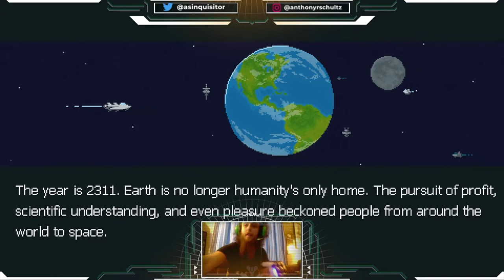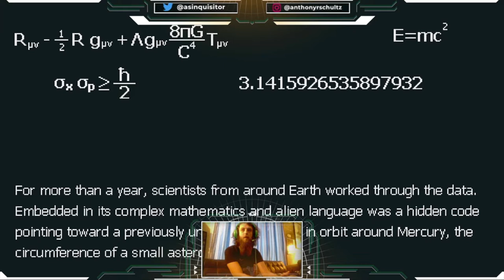Let's Play - Twin Breaker: A Sacred Symbol Adventure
ASInquisitor gets into the review game with "Twin Breaker: A Sacred Symbol Adventure"!  In this 'Let's Play' we show off some of the gameplay features as well as discuss our loose analysis of the title.

We hope you enjoy the content and look forward to future reviews by ASInquisitor!

Always Remember: Follow the Bear

FOLLOW ASInquisitor on TWITTER! --  @ASInquisitor
FOLLOW Anthony Schultz on Instagram -- @AnthonyRSchultz
FOLLOW Ariel Schultz on Twitter -- @Merhobbit

ASInquisitor is co-founded by Ariel and Anthony Schultz, the dynamic married duo, and is based upon three tentpoles-- Twitch streaming, podcasting, and YouTube content creation.

Anthony streams five-days a week on Twitch in the evenings Friday thru Tuesday from 10:30p.m. to 2:30a.m. PST as well as once a week on YouTube Live, Wednesdays from 6a.m. to 10a.m. PST. You can find all of the past YouTube Live streams on the channel as well as a selection of streams and highlights from Twitch.

Anthony primarily streams retro games and consoles as well as new releases, and if you would like to see his line-up of consoles and franchises played, we urge you to click on the Twitch link above and check out the ASInquisitor Twitch channel and give it a 'Follow.'  While you are doing that, don't forget to check out the talented YouTuber, In Chaca's World, who besides making his own entertaining content is also the editor of this channel as well as the 'Moderator-in-Charge' for all of ASInquisitor's streams.

Ariel and Anthony co-host two weekly podcasts, "Rage Quit" and "64-Bits of Rage," the former covering video game news and the PlayStation ecosystem, while the latter...all things Nintendo (and Ariel's proverbial baby). ASInquisitor's third podcast, "F#cking Great Games," is a long-format, monthly, and niche nostalgia-filled podcast with Anthony's longtime friend and collaborator, JuicyJohnMcD.

ASI also creates unique series' that are uploaded to YouTube covering retro, mission-based titles that can be watched in bitesized chunks (i.e. Devil May Cry, Syphon Filter, Jet Moto, and Quake).  They also conduct two "Let's Talk" episodes every Thursday and Sunday that can range from a few minutes to ten-minutes in length and cover a wide swath of topics-- Those videos are primarily built around the premise of ranting and/or raving about something video game related.  And, finally...ASInquisitor also conducts unboxing videos as time and purchases allow.  These episodes release on Tuesdays and feature a smattering of products that pertain to retro gaming, collector's editions, and newly released titles.

All-in-all, we hope you enjoy the content and have a great morning, day, or evening!

Cheers,
          ASInquisitor